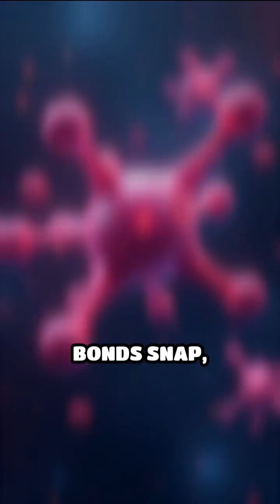Unlocking the Secrets of Caramelization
Discover how heat transforms simple sugars into a symphony of flavors through the mesmerizing process of caramelization!